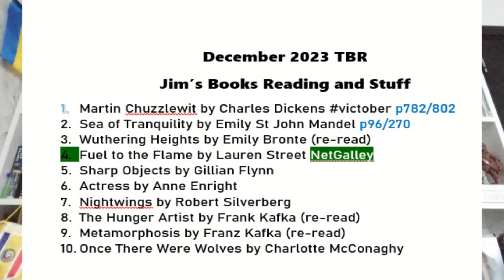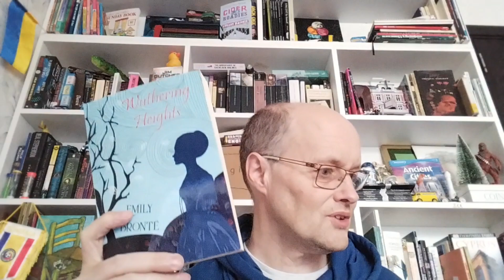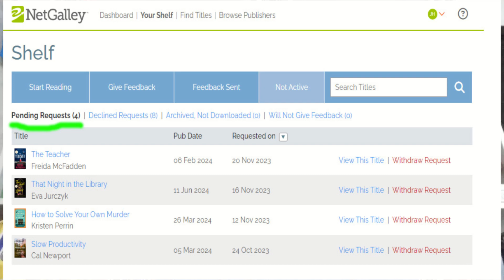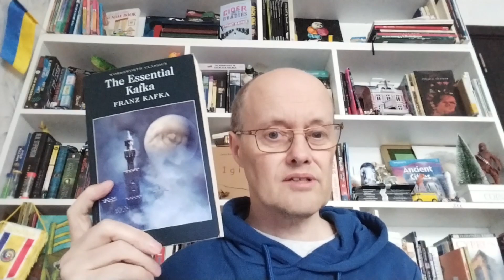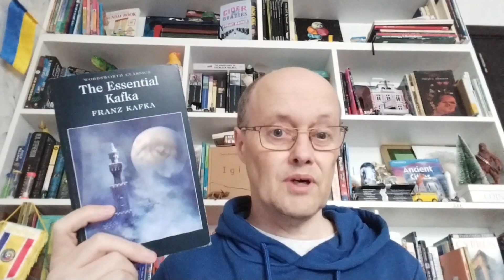December 2023 TBR -the books I want to read this month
This is my December TBR. TBR=To Be Read.
I have read 87 books so far this year, a personal record, but I set my Goodreads target rather ambitiously or foolishly at 100. Which means I should read 13 books this month to hit my target. It is possible but daunting. On my TBR are ten books I want to finish this month.

Books shown or mentioned
Martin Chuzzlewit by Charles Dickens
Barnaby Rudge by Charles Dickens
Fuel to the Flame by Lauren Street
Sharp Objects by Gillian Flynn
Actress by Anne Enright
Nightwings by Robert Silverberg
Gilgamesh the King by Robert Silverberg
Once There Were Wolves by Charlotte McConaghy

I read and answer all comments. ვკითხულობ და ვპასუხობ ყველა კომენტარს